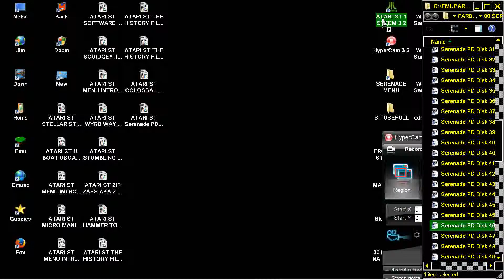ATARI ST ELF'S ADVENTURE GOD BLESS FROSTY SNOWMAN Serenade 46 Harry L Callesis GREEK PROGRAMMER AGT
ATARI ST ELF'S ADVENTURE GOD BLESS FROSTY THE SNOWMAN TEXT Serenade 46 . GAME MADE WITH The Adventure Game Toolkit AGT Harry L Callesis PROPABLY GREEK PROGRAMMER BELOW THIS PARAGRAPH,YOU FIND MY FRIENDS YOUTUBE CHANNELS THAT HAVE VERY INTERESTING,RETRO VIDEOS,LONGPLAYS,EMULATION,MOVIES,MARTIAL ARTS ELEMENTS AND OTHER GOODIES.PLEASE VISIT THEIR CHANNELS

1) "GAME DEVELOPER" (GAME INTRO)
2) "GAME PUBLISHER" (GAME INTRO)
3) "MENU" DEVELOPER" (FOR ATARI ST GAMES - WHEN THE MENU STARTS)
4) TEAM WHO "CRACKS" GAME (INSIDE DECOMPACTER FROM ATARI ST OR IN THE AMIGA CRACKTRO)
5) VERSION OF UTILITY "CRACK TEAM" USES (AFTER GAME SELECTION IN MENU IN ATARI ST)
6) PROGRAMMER(S) WHO PROGRAMMED GAME (GAME START SCREEN, AND SOMETIMES EVEN IN "HIGH SCORE TABLE".

1) THE GAME EXISTS IN ONLY ONE VIDEO UPLOAD BUT THE UPLOADER "TALKS CONTINOUSLY",THEN THIS IS USELESS FOR ME AND I UPLOAD THE SAME GAME WITHOUT SPEECH
2) IF ANOTHER GAME UPLOAD (ONE ONLY VIDEO) IS FROM EXTERNAL "BAD" CAMERA WITH BAD SOUND,THEN I UPLOAD IT,AGAIN BECAUSE THE OTHER VIDEO IS USELESS...ETC ETC.WELL,FOR ME THESE GAMES ARE NOT "EXISTS" ON YOUTUBE
3) ALSO IF THE GAME HAS "FAKE" MUSIC SUCH AS FOR HYPOTHETICAL EXAMPLE OF "PACMAN" WHICH IN THE VIDEO YOU HERE INSTEAD GAME AND SAPLES "SAMANTHA FOX",THEN THE GAME IS USELESS,AGAIN,FOR ME.

INTERESTING